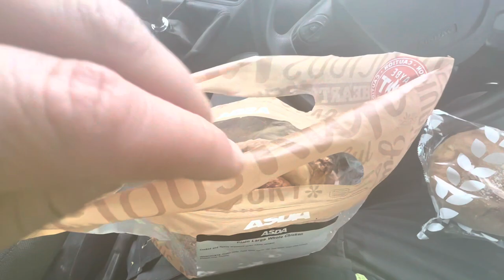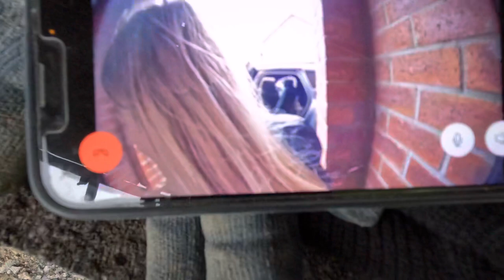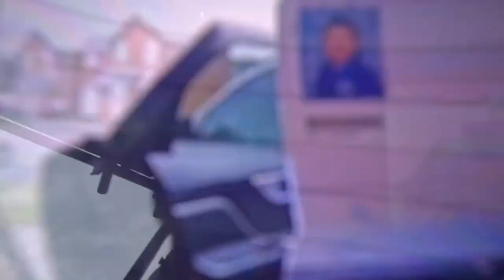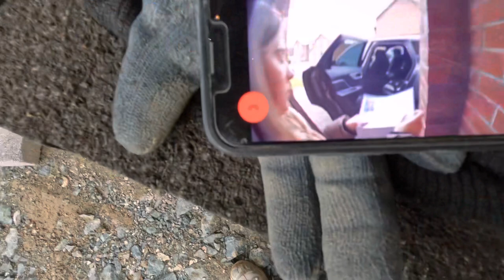Hot Trowel #26 scandal!